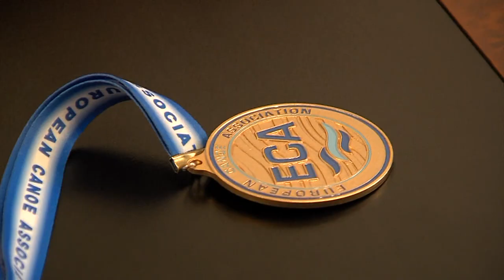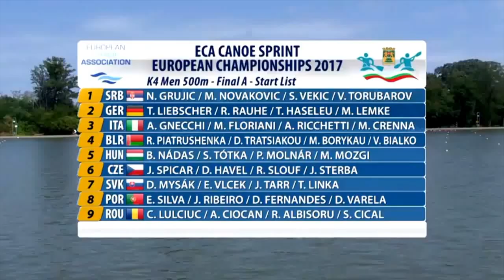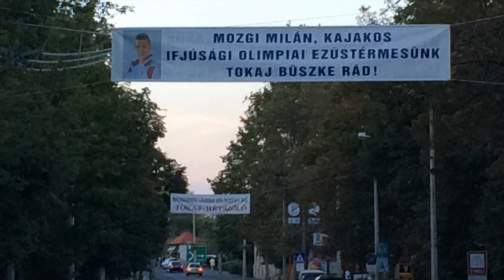EURÓPA BAJNOKOT KÖSZÖNTÖTTEK TOKAJBAN - MOZGI MILÁN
Tokaj város képviselőtestülete ünnepélyes keretek között köszöntötte Európa-bajnok kajakosát, Mozgi Milánt június 13-án, a Városházán. Az elismerő szavak után a képviselőtestület nevében a polgármester ajándékcsomaggal és pénzjutalommal díjazta a tehetséget, aki meghatódva mondott köszönetet az őt elismerőknek.